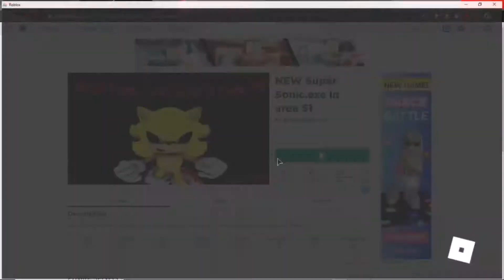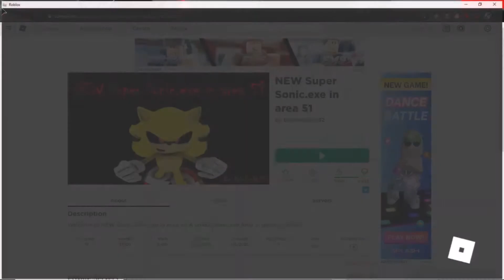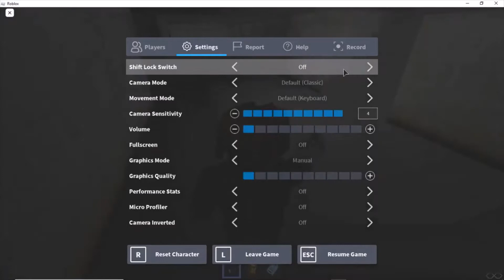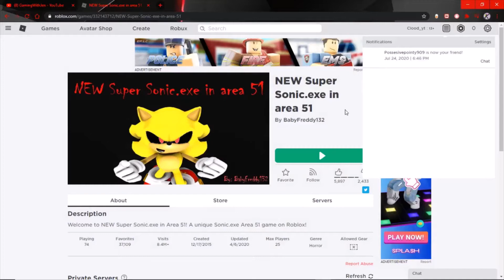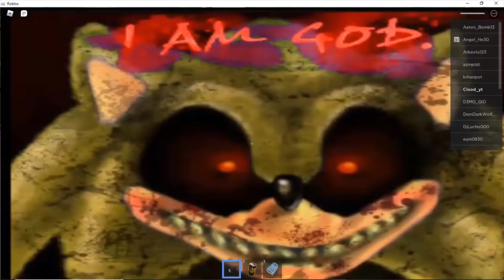I Have Sinned...I'm Sorry | Roblox | Cloud Gaming